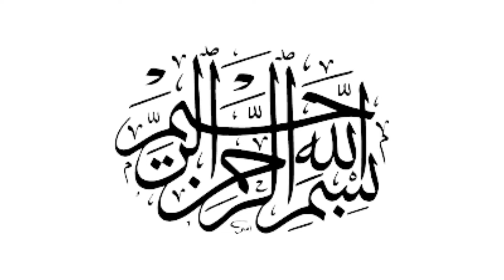Sofa Cleaning in Karachi ~ 0315-8989329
Sofa & carpet cleaning with machinery & chemicals

1. Sofa Cleaning
2. Carpet cleaning
3. Rugs cleaning
4. Mattress Cleaning
5. Dining Chair Cleaning
6. Chair Cleaning